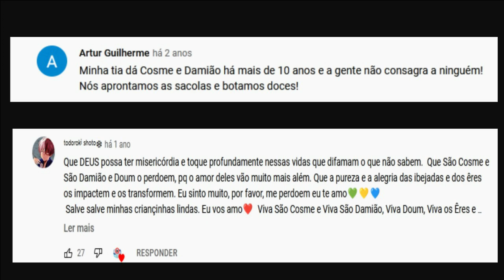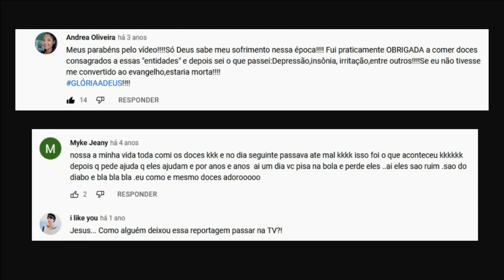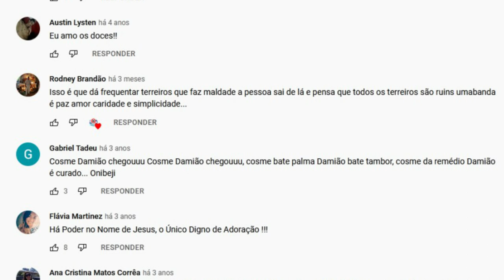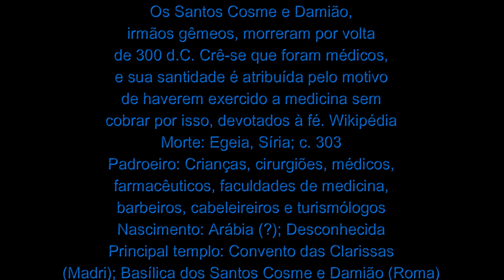OS DOCES de COSME e DAMIÃO